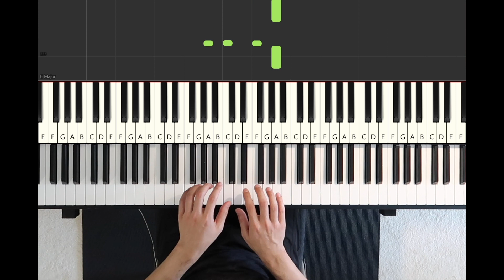Turkish March [Level 2B Lesson Piano Adventures by Faber]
Turkish March
Piano Adventures Level 2B Lesson Book